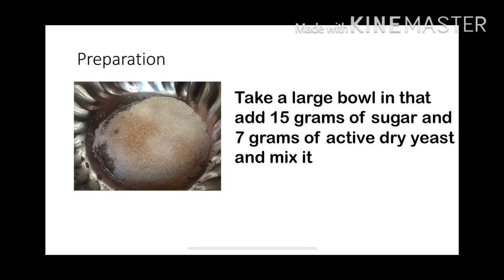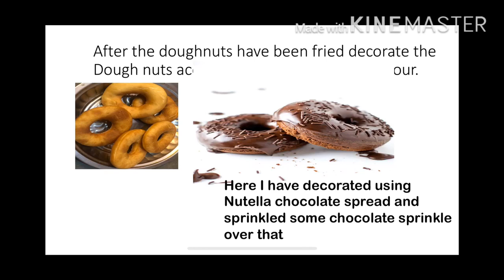Dough nut recipe- Easy home made soft smooth Doughnut recipe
Easy Doughnut recipe. It will fantasy when having at coffee time at morning and evening